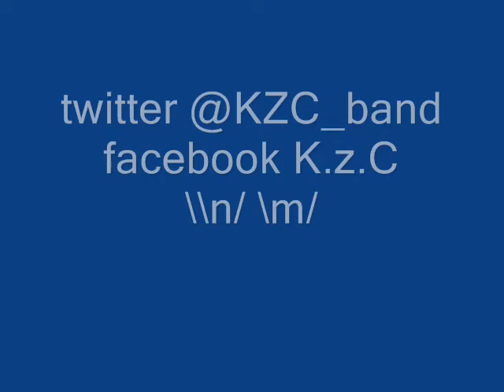K.z.C. Iron man cover